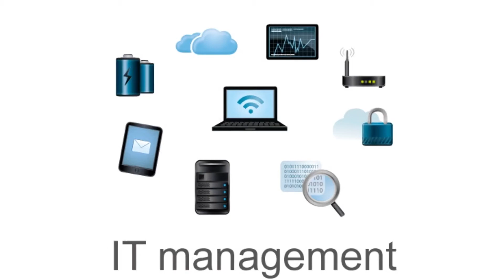Managed IT Services